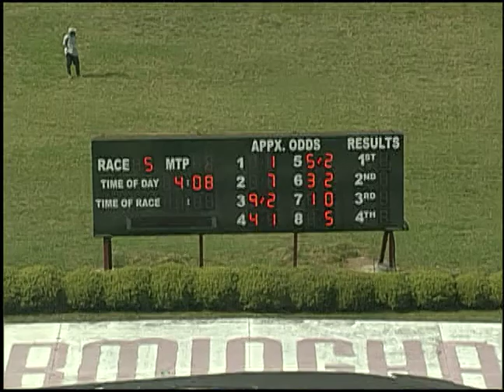05/08/19 Afternoon Race #5